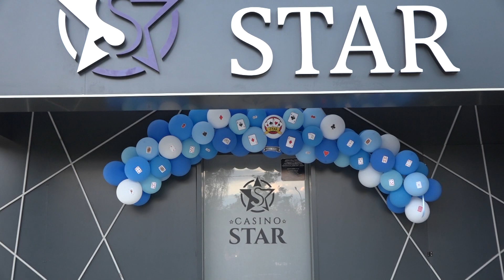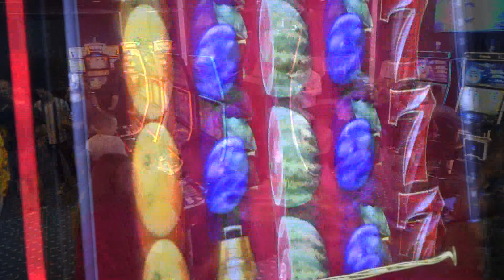SVECENO OTVORANJE NA STAR KAZINO VO RADOVIS